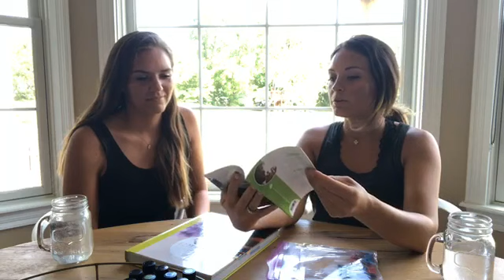I Have My Oils! Now What? An Essential Oil Mini Class for Beginners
If this video provided you any value please give it a THUMBS UP for me, it really helps out my channel & Im so grateful for that!

About Bonnie Donahue:
I’m Bonnie, a mom of four and Diamond Leader in doTERRA! I love empowering moms to live natural and build an incredible business!

This video is not sponsored in any way although I make a percentage when you use my links.
The information provided is not intended to diagnose or treat any medical or mental health condition. Please consult your healthcare provider. I share personal uses.